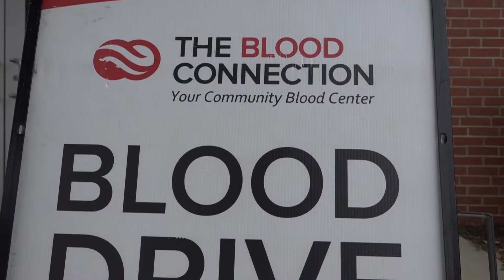Talk of the Town - The Blood Connection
The Blood Connection mobile truck makes a stop in Zebulon.